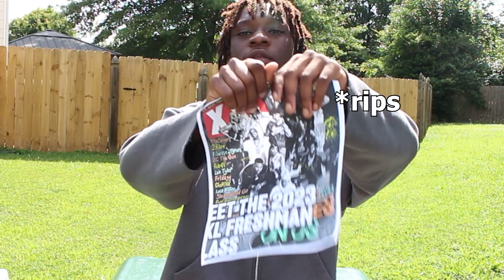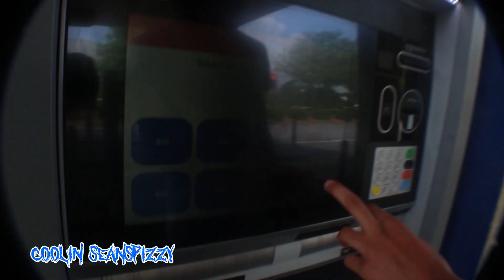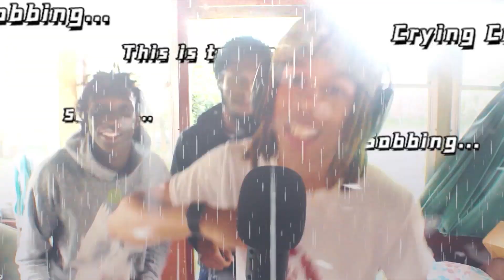XXL FRESHMAN CYPHER 2023🔥 | JMR EDITION *2016 QUALITY?*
XXL FRESHMAN CYPHER 2023 WAS CRAZY😂🔥 COMMENT WHO HAD THE BEST CYPHER! I THANK EVERYBODY FOR PARTICIPATING IN THIS VIDEO, ALSO I THANK ALL OF MY GANG FOR GETTING US TO 250 SUBS❤️❤️BRO WE'RE NOT EVEN AT 10 VIDEOS, GANG WE GETTING RIGHT!!! BIGGER AND BETTER VIDEOS ARE OTW I PROMISE! BTS COMING SOON

MAIN INSTAGRAM | @fiend4racks

JOHN YOUTUBE | @ItsJahonWzy

SEAN INSTAGRAM | @7seann

CALI TWITCH | TTV DIMPLES

WHENEVER I DROP, love